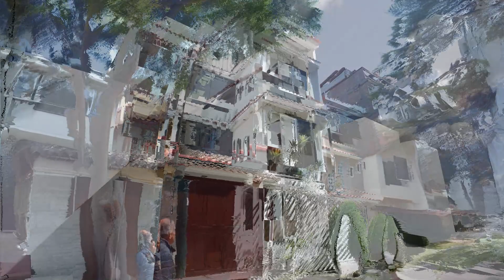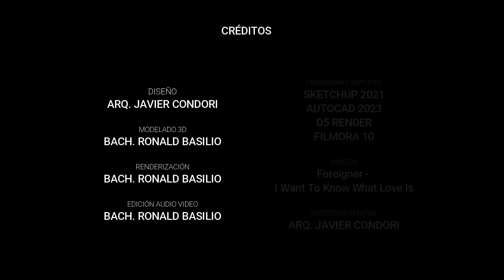CASA VANESSA - REMODELACIÓN EN SURCO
Se trata de una casa unifamiliar de 3 pisos, en la Urbanización Los Parrales en el distrito de Santiago de Surco, con un área de 120m2. Despúes de la Intervención se desarrolla vivienda 101, Comercio-1 en 1° piso, Comercio-2 en 2° piso; vivienda 301, Comercio-3 en 3° piso, vivienda 401  en 4° piso.
Se aplica los Principios de Composición Arquitectonico,  Considerando la estructura existente, el factor Econimicamente sostenible.